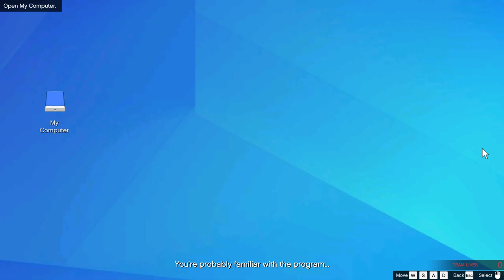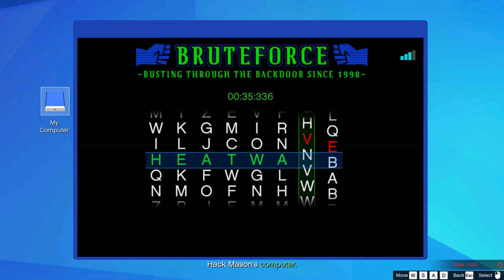Grand Theft Auto Online - The Criminal Enterprises DLC -All ULP Missions on Hard Difficulty Gameplay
This video contains All ULP Missions on The Criminal Enterprises DLC:

00:00:00 ULP-Intelligence
00:17:39 ULP-Counterintelligence
00:34:50 ULP-Extradition
00:47:42 ULP-Asset Seizure
01:08:48 ULP-Paper Operation Trail
01:30:42 ULP-Cleanup

ULP - INTELLIGENCE
* Go to San Andreas Avenue.
* Enter the apartment.
* Find and hack Mason's computer.
* Hack Mason's computer.
* Exit the apartment.
* Search the FIB sites for the hardware.
* Leave the FIB HQ. (first target)
* Leave the FIB Depot. (second target)
* Deliver the hardware to the drop-off.

ULP - COUNTERINTELLIGENCE
* Hack an FIB surveillance drone.
* Go to the motel.
* Access the laptop.
* Defuse the bomb in the back of the van.
* Deliver the van to the drop off.

ULP - EXTRACTION
* Go to Agent Johnson's garage.
* Enter Agent Johnson's garage.
* Search the garage for clues.
* Search the recent GPS locations.
* Search the area for Agent Johnson.
* Take Agent Johnson to the IAA Headquarters.
* Lose the Cops.
* Wait for Agent Johnson's instructions.
* Take Agent Johnson to the hospital.

ULP - ASSETS SEIZURE
* Destroy Signal Jammers in 6 different points on map marked A, B, C, D, E, F, G
* Search the area for the van.
* Steal the van containing the hardware.

ULP - OPERATION PAPER TRAIL
* Go to the construction site.
* Wait for ULP to give access to the drone cameras.
* Find the keycard.
* Use the keycard in the elevator terminal.
* Use the keypad to activate the elevator.
* Seize the briefcase containing the Cliffford tech.
* Damage Mason Duggan's helicopter.
* Follow Mason Duggan.

ULP - CLEANUP
* Go to the silo.
* Access the silo hatch.
*Go to the control room.
* Locate the power breaker.
* Collect and replace the fuses.
* Insert the fuses into the power breaker.
* Insert the fuse into the power breaker.
* Go to the server room.
* Connect to the servers.
* Stay within range of the server.
* Escape via the silo exit.
* Exit via the elevator.
* Escape Mount Chiliad.
* Escape Cliffford's Mercenaries.
* Go to the IAA facility.
* Take out Mason Duggan.
* Pick up the briefcase.
* Deliver the briefcase to the drop-off.

Thanks for Support it means to me a lot.Settings on 1080p60 HD for better view.